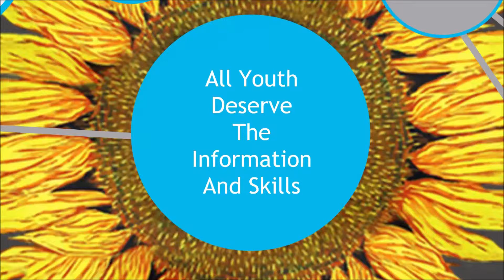Sexual Risk Avoidance Course - Dakota Hope Clinic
Are you comfortable talking about sexuality? Are you confident in giving clear guidance that is medically accurate, does not contradict the teachings of the Christian faith, and is relevant to everyone? If not, the Ascend Sexual Risk Avoidance course is for you! This Specialist Certification is being brought to North Dakota for the first time by Dakota Hope Clinic. Join us at the Grand Hotel in Minot, North Dakota on May 8 & 9. Completion of online pre-course work is required and registration is limited. The fee for this event includes breakfast and lunch for both days. Cost for North Dakota residents is $70, out of state residents $150.